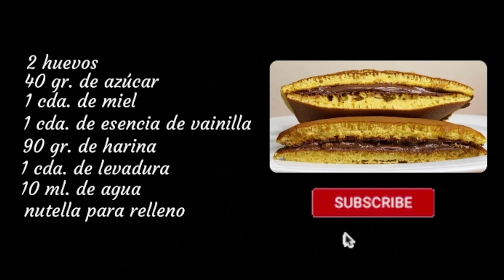RECETA DE DORAYAKI | TORTITAS JAPONESAS | TAZI OFICIAL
En el vídeo de hoy os traigo una deliciosa de tortitas japonesas también conocidas como “dorayaki” que son perfectas para desayunos, meriendas o lo que vosotros queráis. Son muy rápidas de hacer y ¡están de rechupete!

Si queréis seguir mi receta, tenéis aquí debajo los ingredientes o al final del vídeo. Para cualquier duda ¡os leo en los comentarios!

INGREDIENTES:

2 Huevos
40 gr. de Azúcar
1 cda. de Miel
1 cda. de Esencia de Vainilla
90 gr. de Harina
1 cda. de Levadura
10 ml. de Agua

Para el relleno yo he utilizado Nutella
¡Podéis rellenarlo de lo que más os guste!